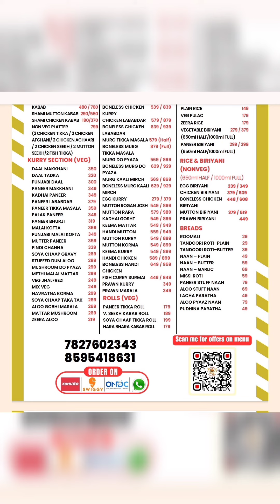20 November 2023